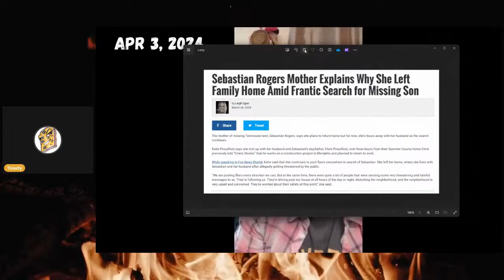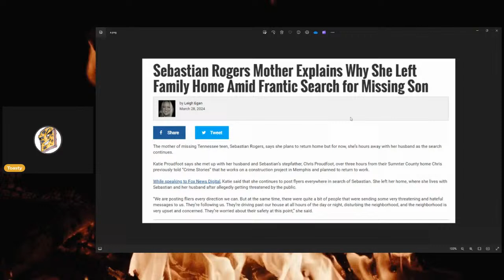Toasty Reviews: @BULLHORNBETTY Spits Misinfo abt Case, Attacks Military Vets for Profit & Attention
@TheRealSAVAGELIVEMEDIA clip reviewed Find Duty Ron's channel here: @DutyRon

BurntToast only speaks her opinions and adds commentary so please do your own research before forming an opinion. She is not responsible for the opinions of others, such as panel guests or the audience. Do not bully or harass anyone mentioned on this channel.